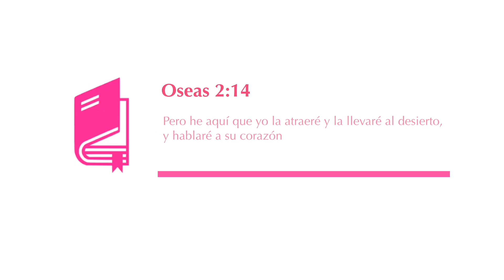ENAMÓRAME OTRA VEZ! Podemos enamorarnos de nuevo? Cómo enamora Dios a su pueblo? | Maribella Nivar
ENAMÓRAME OTRA VEZ! Podemos enamorarnos de nuevo? Qué dice la Biblia? Cómo enamora Dios a su pueblo?

Qué pasaría si descubrimos que Dios ha querido volver a enamorar a su pueblo otra vez pero no de la manera en que pensamos. La Biblia nos muestra cuál es la manera que Dios usa para llevar esto acabo.